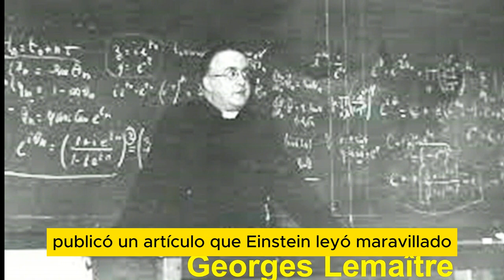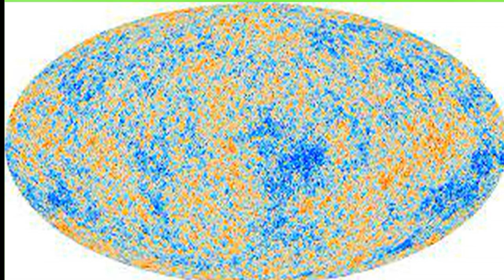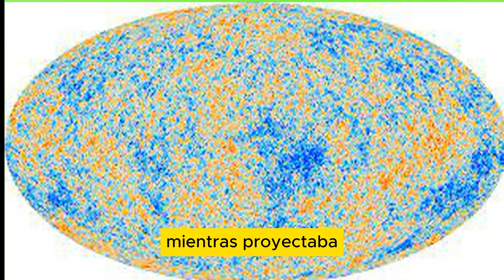Se oponían la BIG BANG por parecerles "religioso"😮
En el vídeo se explica la pugna que sostuvieron los científicos materialistas contra sus colegas que defendían la expansión del universo desde el átomo primitivo que "estalló" en el llamado "Big Bang". Y como les fue tapando la boca la paulinita acumulación de evidencias. A los ateos les importaba mucho defender un modelo de universo "estacionario", sin comienzo ni fin, para que no fuese necesario un creador.

Si te gusta lo que has visto, puedes ayudarnos gratuitamente a hacer más vídeos con sólo suscribirte, dar a la campanita para que te enseñen lo nuevo que hagamos, dando like 👍 o haciendo comentarios. ¡Muchas gracias y hasta pronto!